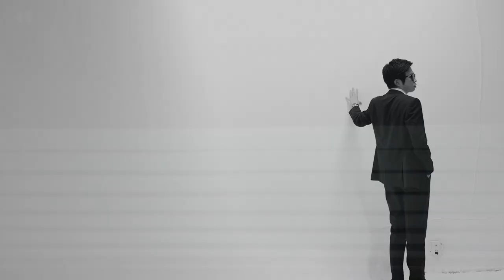RHYMESTER - After 6 (Short)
Words : 宇多丸、Mummy-D
Total Direction : Mummy-D
金子 巧（cro-magnon） by the courtesy of jazzy sport productions.
Music video directed by tatsuaki

【映像協力】
TBSラジオ （FM 90.5＋AM 954）
「アフター６ジャンクション」（毎週月～金　18:00-21:00）
テーマ曲

【衣装協力】
・ACUOD by CHANU
・Dr.Martens
・OPTICAL TAILOR CRADLE
・Reminence

【配信情報】
iTunes Storeほか主要配信サイト、Apple Music、Spotify、dヒッツほか定額制聴き放題サービスで配信